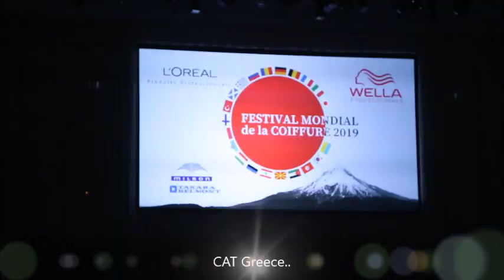International hair festival Osaka Japan -Hair show Nation by Ioanna Tzani-hair artist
Hair show of Nations-Worl festival Osaka Japan 2019
1 award by Joanna Tzani-hair artist
hair accessories designer,make up artist-Greece